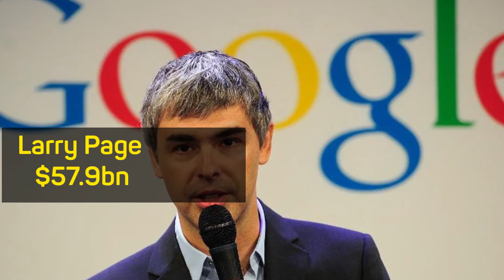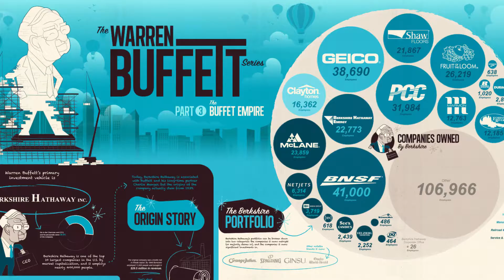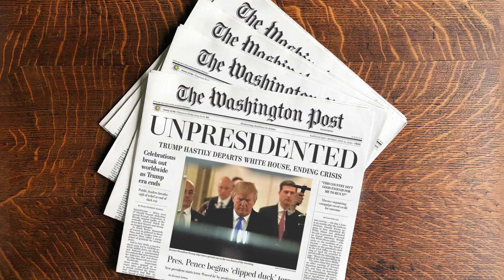Top 10 richest people in the world .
These men have topped our richest men's list.